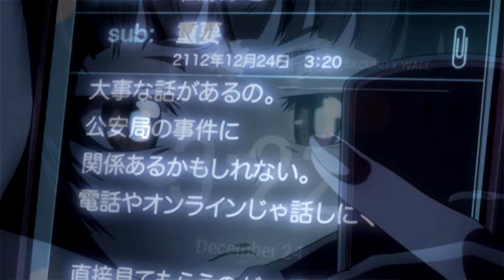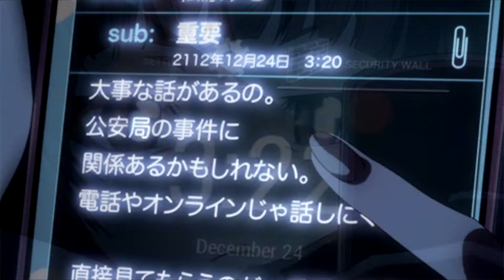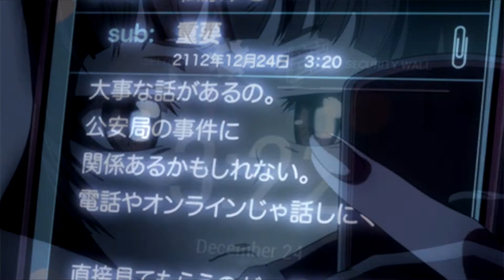いつまでも一人ぼっち No More Texts ~ (Retrowave instrumental)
Another track made with the Korg 707 and electric bass.

1c9t9l0a9c4t1l1a4